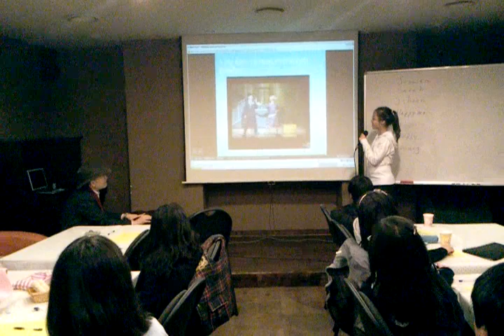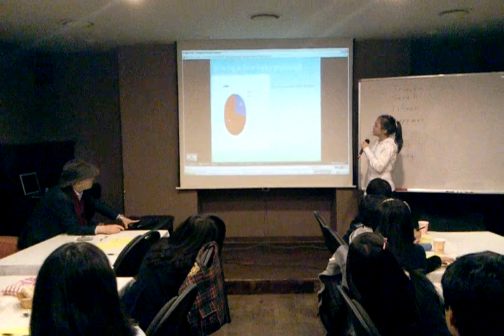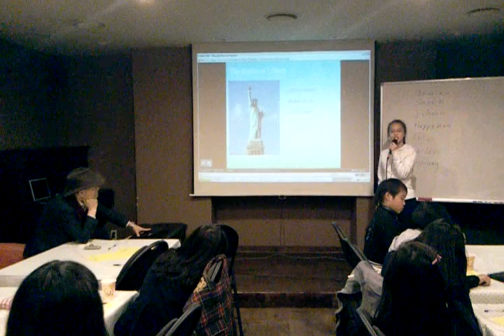Jessika 3.27.mp4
Jessika, 3.27 presentation, New York state